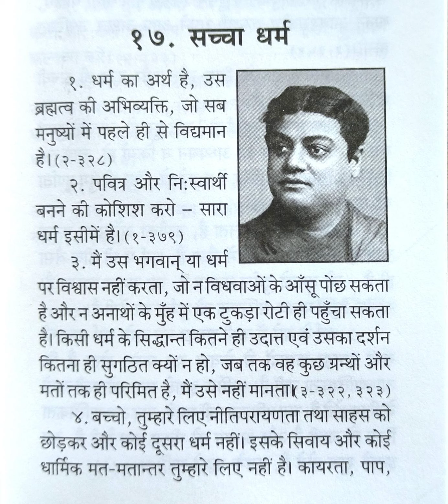सच्चा धर्म | Real Religion | Swami Vivekanand | Essence of Religion | स्वामी विवेकानंद | Santosh